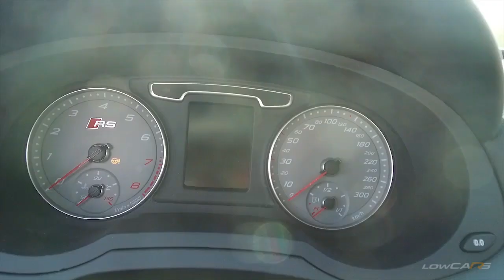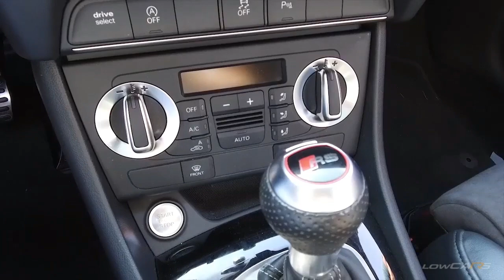COMPREI UM AUDI RS Q3 PARA O BGT X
◆ Adesivos e produtos Oficiais Low Cars Fala galera, até que enfim saiu o vídeo do meu novo carro! Espero que gostem e podem esperar porque vamos mostrar para o mundo mais uma vez que nós Brasileiros temos potencial para estar nas cabeceiras dos carros modificados! Deixe seu comentário com a sugestão do nome! TMJ

◆ Compre e venda Carros Modificados, Peças e Acessórios Automotivos (@lowsalesbr)